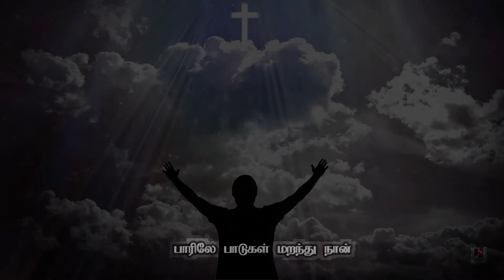Yesuvin Maarbil Naan | இயேசுவின் மார்பில் நான் சாய்ந்துமே | Pas. P Joyson | Christian old song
Lyrics & Tune: Pas. P. Joyson - Full Gospel Pentecostal Church ( Nagercoil)
Yesuvin Maarbil Naan Saindhume | இயேசுவின் மார்பில் நான் சாய்ந்துமே | Tamil Christian old song

Contact Address
Full Gospel Pentecostal church,
174- church street,
Vetturnimadam ( P.O),
Nagercoil – 629003
Kanyakumari District,
Tamilnadu.

1) This channel, Songs - NEVER BEING USED FOR COMMERCIAL(not monetized) PURPOSE.

2) If you happened to see any of your contents being used please write to . I will review and take them down from my content. Thank You !

It is never intend to hurt or misguide the family and the society values. Credits shall be given to the images, videos, audios taken from Various free resources. There is no intention of breaking the copy rights and monetize this video or/and channel. None of these videos are monetized in this channel. This is just to remember and keep these ministries in your prayers. God Bless !!